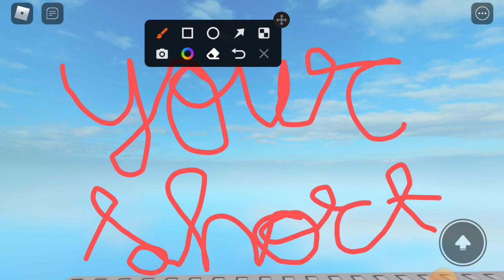send this to someone with 0 text